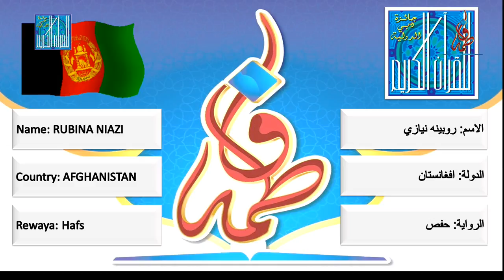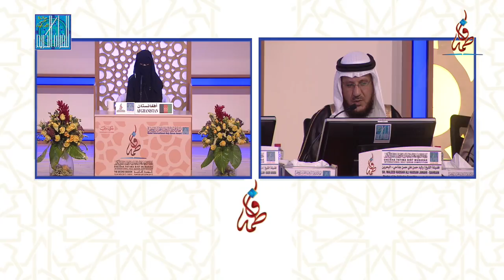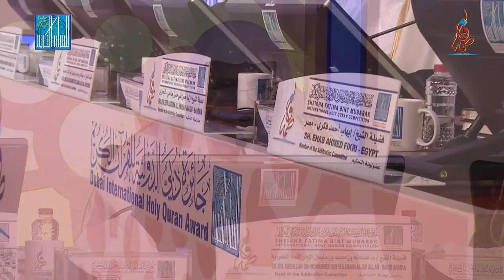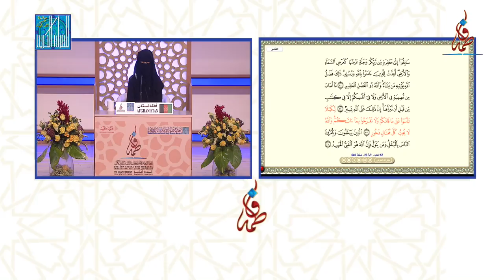روبينه نيازي - افغانستان |RUBINA NIAZI - AFGHANISTAN - 2